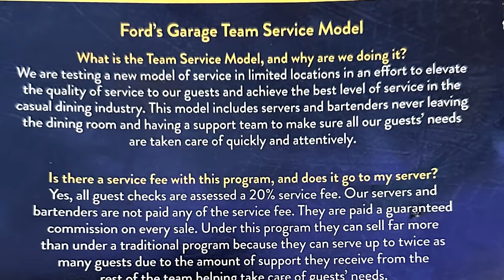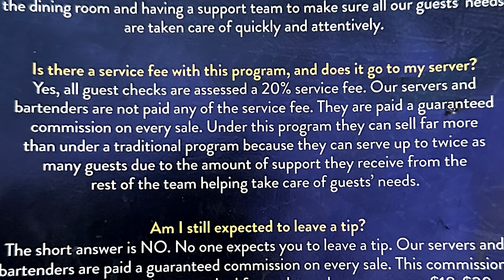Fords Garage Fail: Why Their New Business Model Is A Flop!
Dive into the Ford's Garage restaurant chain and uncover why their new business model is a disaster! Poor management decisions are resulting in critical mistakes that are turning the chain into a colossal failure. Don't miss this analysis of what is going wrong and what other businesses can learn from this epic fail.